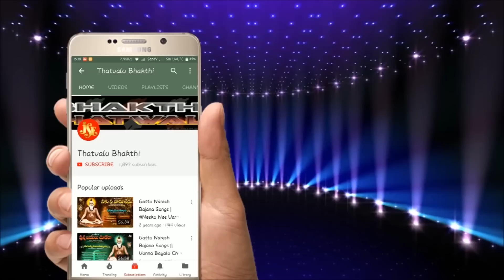T.Nagaraju Bajna Thatvalu Telugu | Chuttuprakkala Chudara Chinnavada | Jayasindoor Bhakti Thatvalu